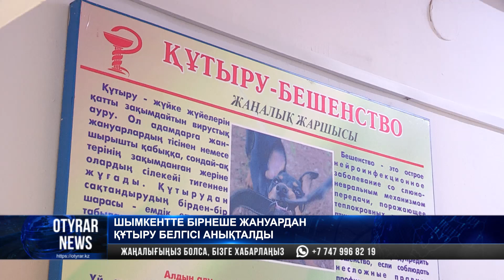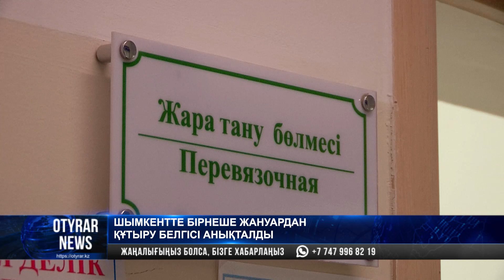Шымкентте бірнеше жануардан құтыру белгісі анықталды